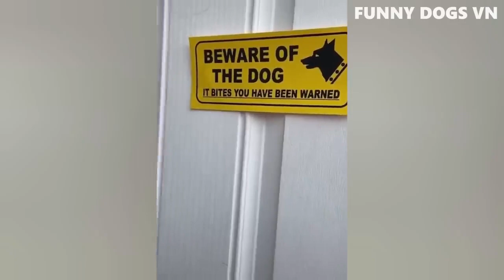Funniest Animals Video Funny Dogs And Cats Try Not To Laugh Animals 2022